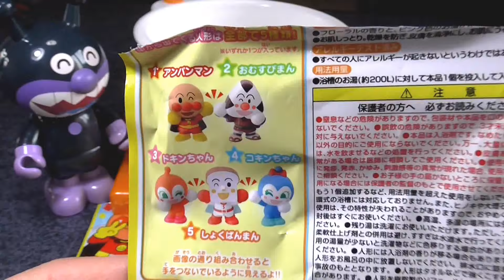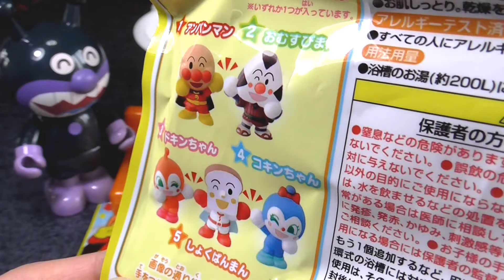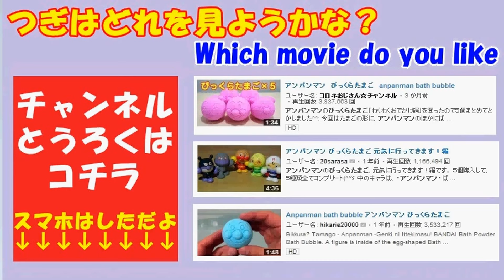anpanman bath bubble アンパンマン びっくらたまご（surprise eggs !!）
アンパンマン(anpanman bath bubble)のびっくらたまご「わくわくおでかけ編」だよ。たまごの形にアンパンマンのほか、ばいきんまんとドキンちゃんが！角が２本がばいきんまん、１本がドキンちゃん、顔のお鼻がアンパンマンの印だよσ(ﾟｰ^*)

つぎはどれをみようかな？

アンパンマン びっくらたまご 元気に行ってきます！編

アンパンマン　びっくらたまご　anpanman bath bubble

珍しい！ アンパンマンパチスロット アンパンマンおもちゃ

アンパンマン アニメ❤おもちゃ 人気 自動販売機ジュースちょうだい♪Anpanman Toys